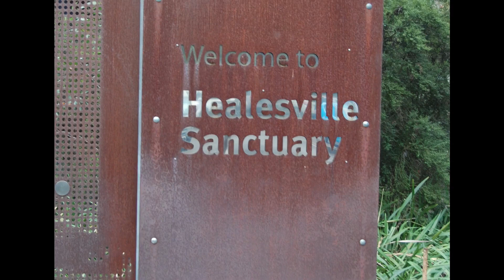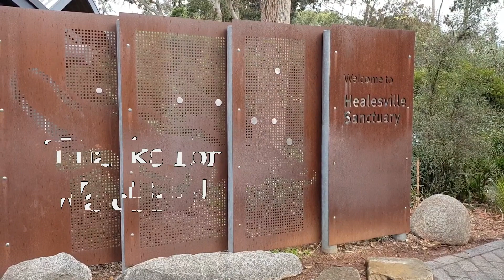A Visit to Healesville Sanctuary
A little reminiscence of a trip I took recently to Healesville Sanctuary, a zoo in Victoria focused on conservation of Australian wildlife. Fun fact: platypuses were first bred in captivity here!

Apologies for the drop in quality in the slow motion bits; I was trying out the new super-slow-motion mode in my new phone for pretty much the first time, and while the footage is incredible it also can only record in 720p (instead of 1080p like the other clips) and only for like 0.6 seconds. (And then I  zoomed in further to focus on the birds so the quality took a further hit.) I'd probably have been better off with the "regular" slow-motion, but oh well, it's a learning process.